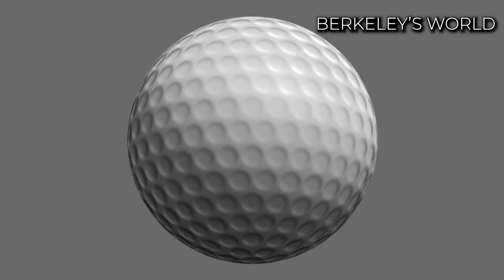learn balls in english for everyone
In this video you will see 4K HD Stock Footage of each sport ball and sport being played with the ball in English. The balls will be shown and also said out loud in proper English! This is a great way for all to learn the different sport balls in the English language. The balls shown are : Basketball, football, soccer, baseball, rugby football, tennis ball, bowling ball, ping pong ball, and volleyball.

WEEKLY TODDLER / CHILDREN / KID EDUCATIONAL LEARNING VIDEOS!!!